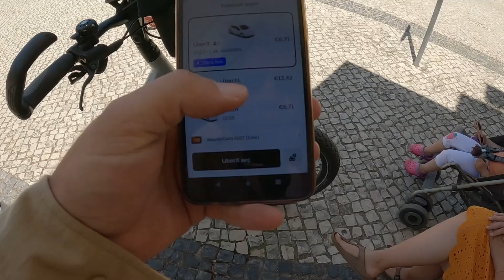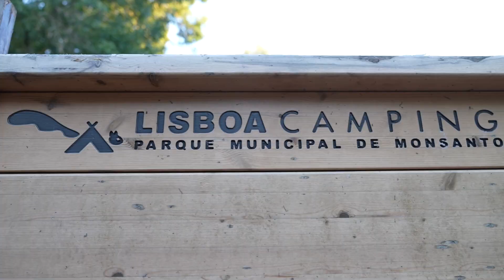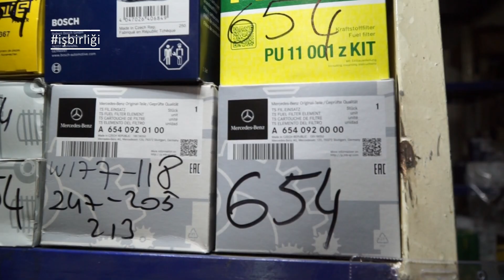Karavanımızla LİZBON!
Uzun zamandır hayalini kurduğumuz İstanbul-Portekiz karavan turumuza sonunda çıkıyoruz! Rotamızda 12 ülke var!

Bu bölümde istikamet PORTEKİZ - LİZBON! İyi seyirler!

Destekçilerimiz

Müzikler için SNAPMUSE'e teşekkür ederiz!